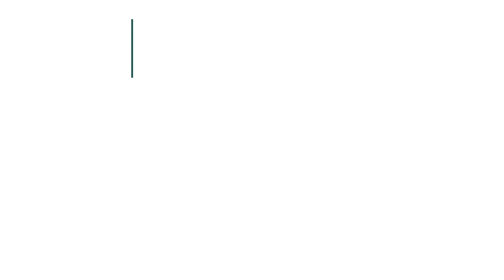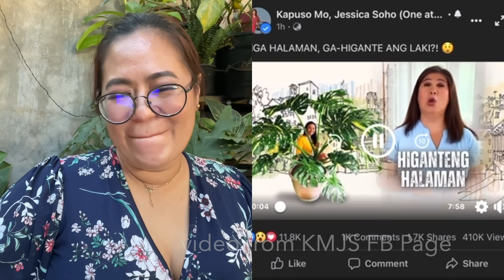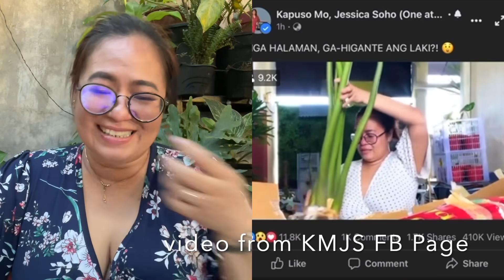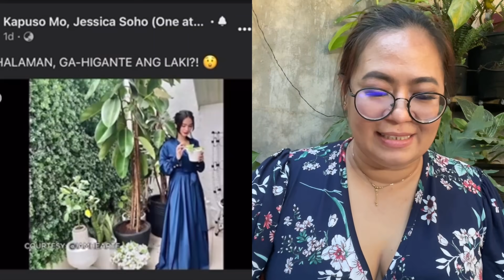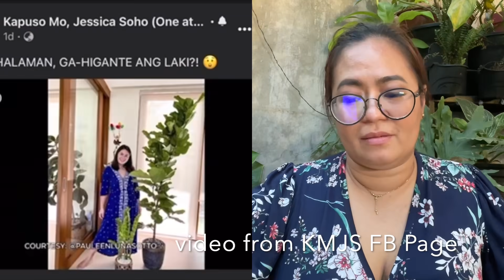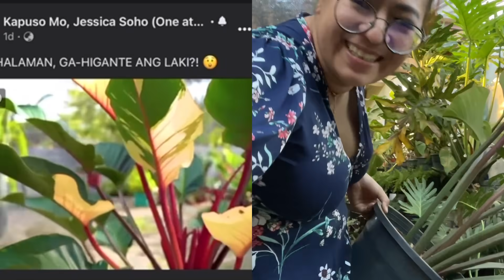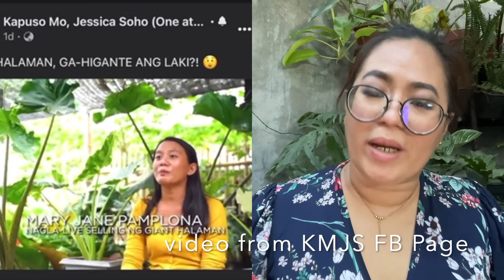PLANTITA REACTS TO KMJS GIANT PLANTS EPISODE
Si Mommy Pehpot nasa KMJS na!

STAY AT HOME MOM? Mabilis din ba mag init ang ulo mo? Kaunting kibot ng bata, naiinis ka na. Pagod na pagod sa gawain maghapon. Hindi ka nag-iisa Momshie! Stay at home mom depression is real

Tapos minsan parang worthless pa ang feeling mo kase hindi ka man lang nakakatulong sa asawa mo financially. Alam mo makakarelate ka sa mga momshies dito

TULONG sa Jollibee Party? Ito yung party hack para malaki matipid mo sa Jollibee party

Check mo lang mga photos. Dalawa yung hack dyanan, meron yung pag need muna food package at meron din pag wala. Good luck sa party nyo

Camera used: iPhone 11 Promax